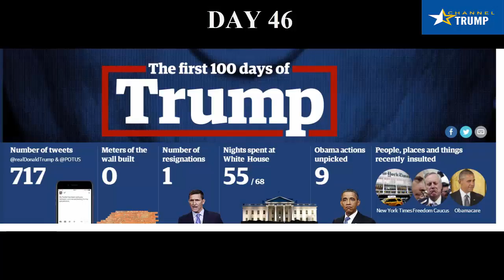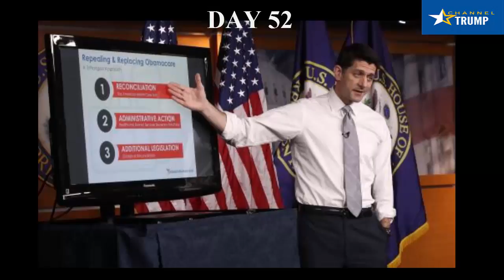TRUMP THE FIRST 100 DAYS DAY 46 - DAY 69. MARCH 29 2017